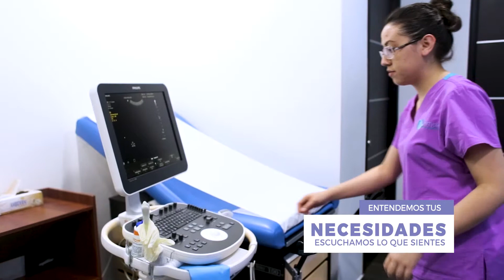¡TE AYUDAMOS A CUMPLIR TU SUEÑO DE SER PADRES! 💜 | Fertyplace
El tiempo no es oro, es la vida misma, entendemos tu peregrinar, por lo que un diagnóstico preciso inmediato, explicado de forma clara y honesta es el mejor comienzo, para guiar a tu bebé en el camino a casa. 👶🤱